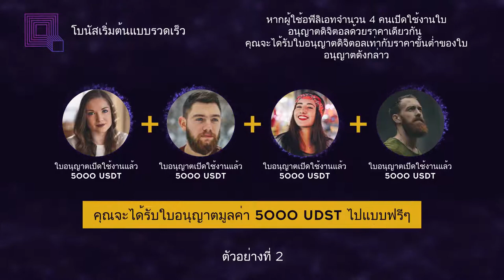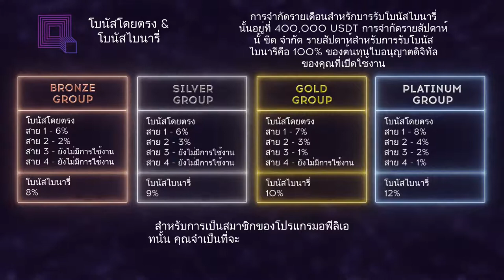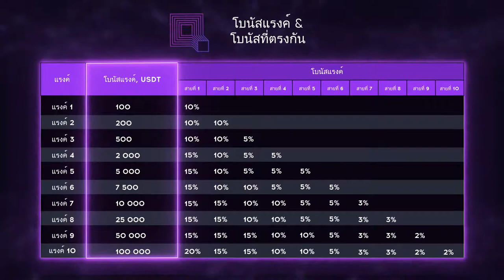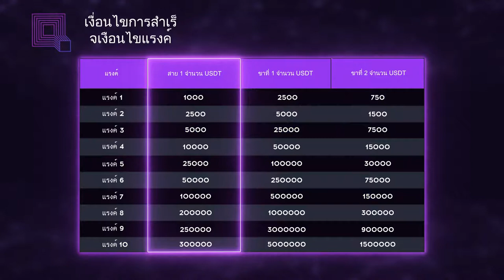โปรแกรม พันธมิตร QubitTech THA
The main mission of QubitLife is to provide its users with effective ways to receive royalty payments from the use of quantum technologies.